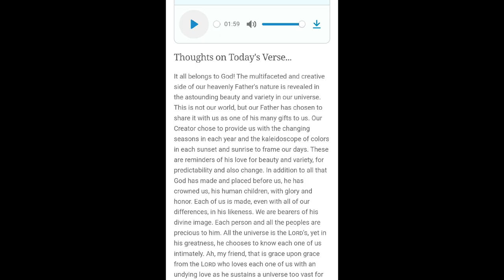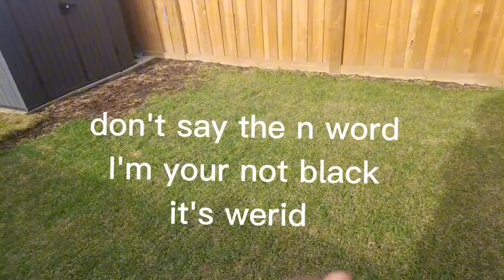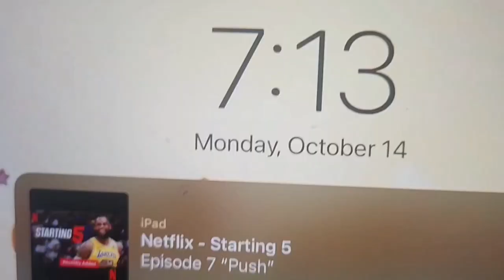Thanksgiving Vlog 2024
Hope you truly enjoy
Love you